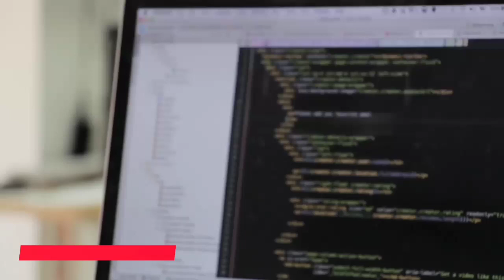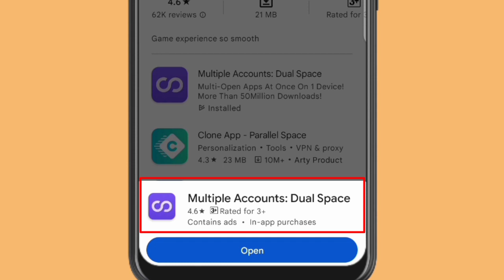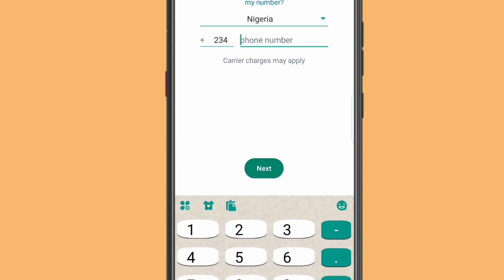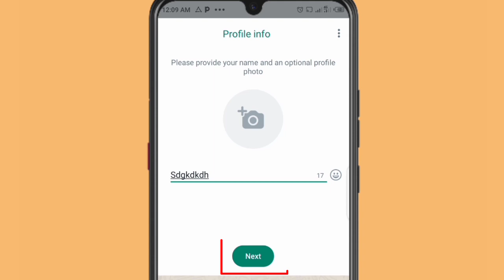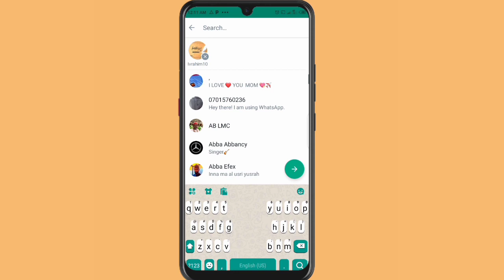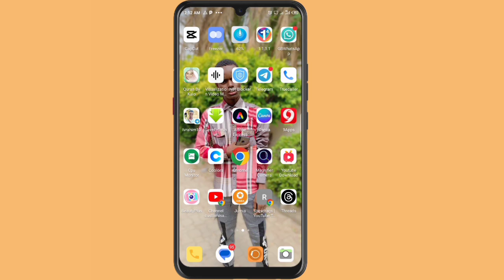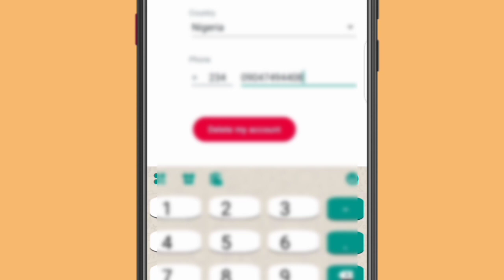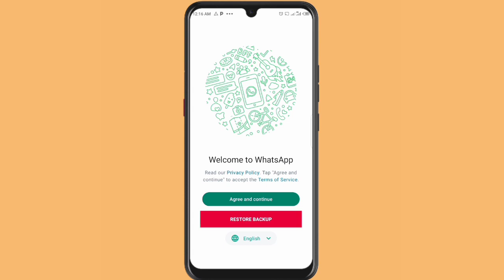Yadda Zaka Bude BLOCKING Din DA BUDURWAR KA Tama A WhatsApp